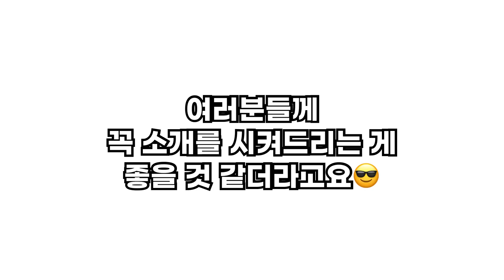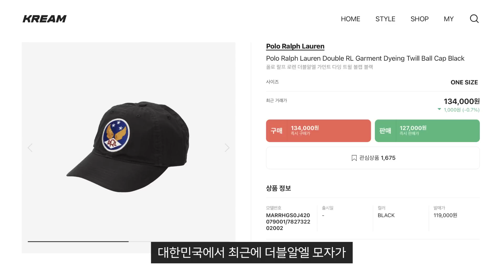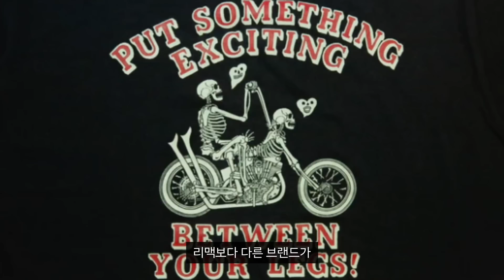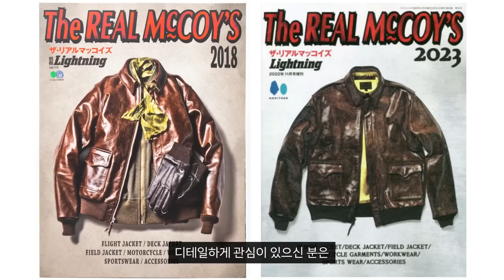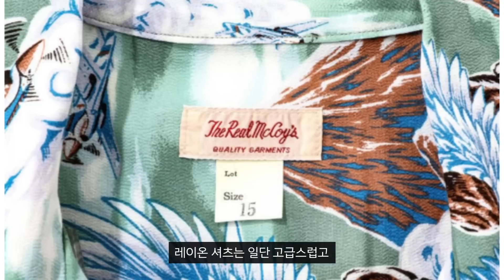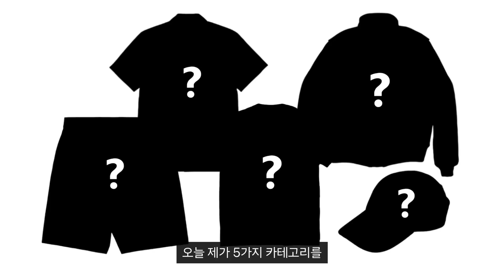리얼맥코이에서 뭐 사야 되나요? l 23ss에서 꼭 사야 될 5가지 추천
워크웨어 아메카지 1티어 브랜드 리얼맥코이 23ss에서 추천드리는 아이템 5가지 컨텐츠입니다.

00:00 누구나 인정하는 아메카지 1티어 브랜드?
00:55 추천아이템 1
03:39 추천아이템 2
05:20 추천아이템 3
06:59 추천아이템 4
09:28 추천아이템 5
11:28 아웃트로